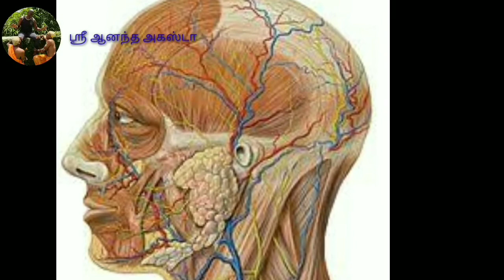இதயத்தின் கலை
நீங்களும்
~~ஆத்மாக்களின் சங்கமத்தில்~~

ஆத்மாக்களின் சங்கமம் 🔥
கொல்லிமலை